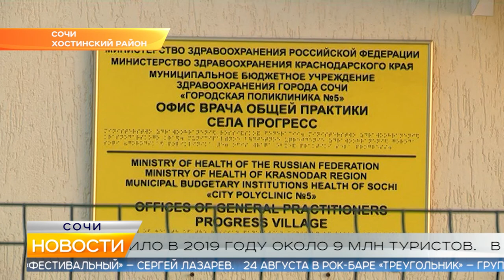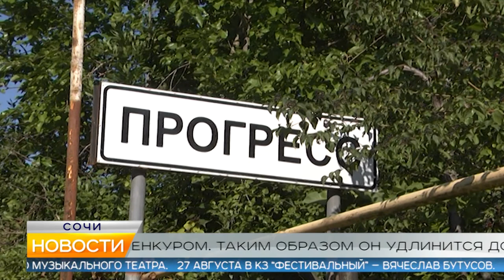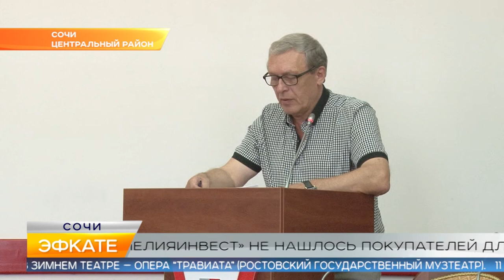Новости Сочи (Эфкате РЕН REN TV) Выпуск от 09.08.2019